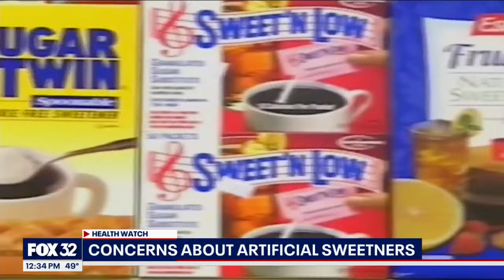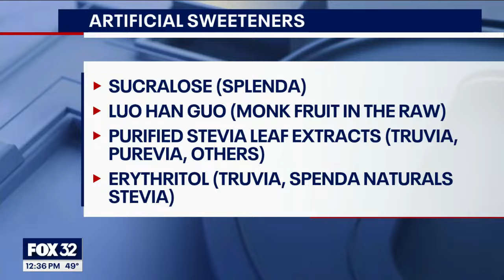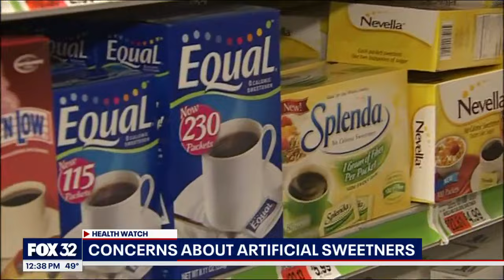Study links high artificial sweetener consumption to increased heart issue risk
Millions of Americans use artificial sweeteners to try to control their sugar intake and help them lose weight. But there may now be reasons for concern. A new study finds that people who reported drinking 2 liters or more per week of artificially sweetened beverages—the equivalent of a medium-sized fast-food diet soda a day—had a 20% higher risk of a specific type of heart issue.